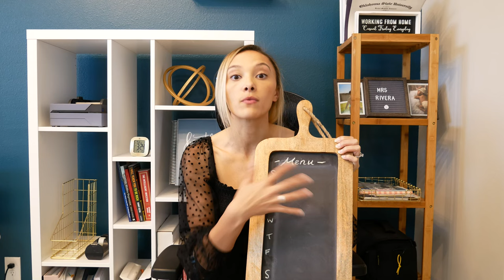How We Cut Our Dining Out Spending in HALF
This ONE budget method changed everything!

In this video, I share:
👉 how much we used to spend when our dining out habits were at their worst
👉 the strategy we used to change the tide (and keep it that way)
👉 and how YOU can implement these methods, too!

Hi! I'm Rachel. I'm a mom, a wife, and a determined woman who turned her family's financial future around through the power of budgeting. Follow along to learn my one-of-a-kind framework and best money management tips. I'm happy you're here!

Resources mentioned:
💵 Cash Envelope Essentials (wallet, 6 hole punch, etc)